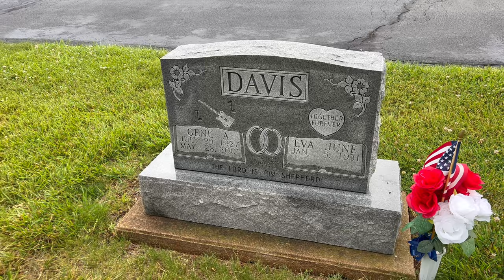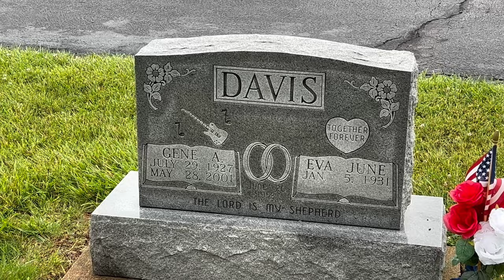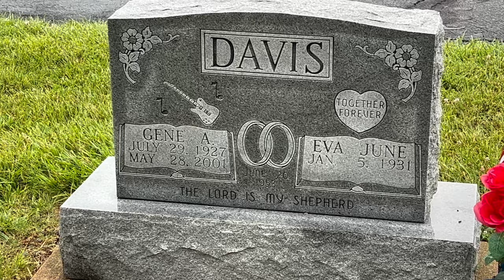Gene Davis - When he let’s her forget (Grave tribute)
Gene A. Davis was born July 29, 1927 in Advance Missouri and sadly passed away on May 28, 2001 at the age of 73 in Pevely Missouri.

Gene Davis is laid to rest at Shepherd Hills Cemetery on Old State Road M, in Barnhart, MO.✝️

Gene “Bo” Davis was a bandleader, musician/singer and songwriter.🎶 Gene was part of the dual "Chuck & Gene" with Chuck Mills and was a member of"Blockbusters" on Antler Records.🎸 He also recorded under the name Bo Davis.🎙️

His style of music was hillbilly boogie, country, rockabilly, and rock 'n' roll.🎶

In 1976 Gene Davis opened a Club & Dancehall in Pevely, Missouri called (Genes) that’s still open today.❤️